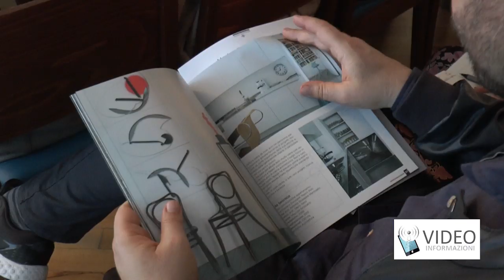Accordo Cna e Cina